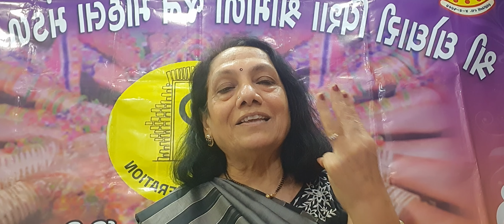House Wife...ગૃહિણી...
Architect of life...